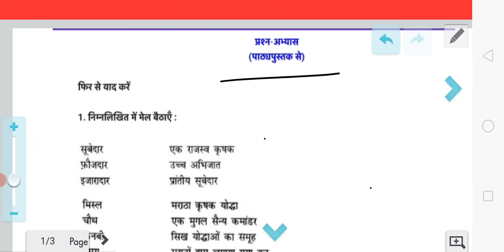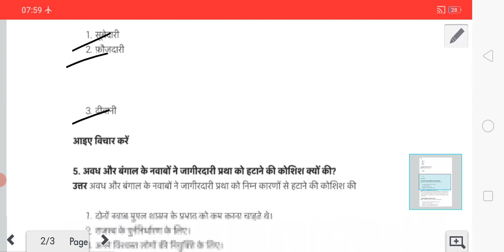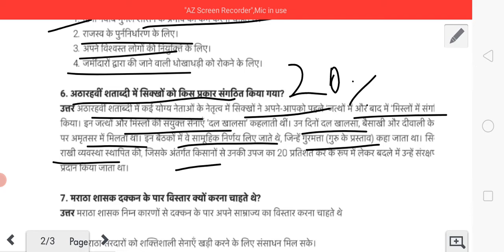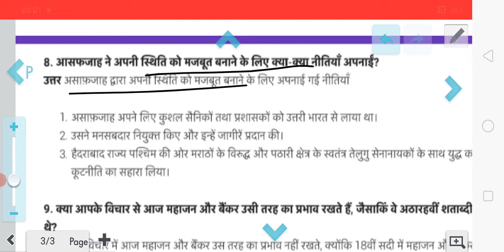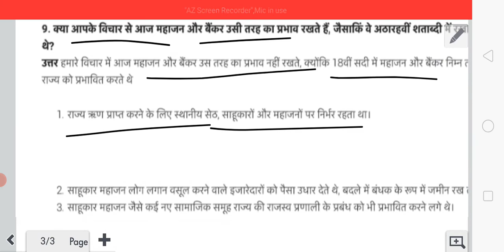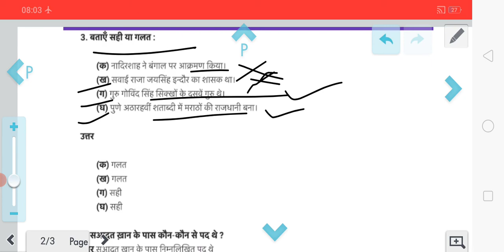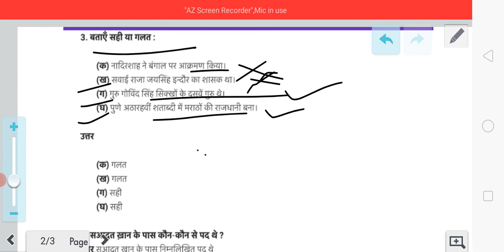18वीं शताब्दी में राजनीतिक गठन|हमारा अतीत|कक्षा-7|पाठ-10|अभ्यास प्रश्न|study with Pawan Pradeep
18वीं शताब्दी में राजनीतिक गठन|हमारा अतीत|कक्षा-7|पाठ-10|अभ्यास प्रश्न|study with Pawan Pradeep
Pradeep
कक्षा-7NCERT
हमारा पर्यावरण (भूगोल)
पाठ- 2
पाठ 4
हवा
पाठ 4
 हवा
पाठ-5
पाठ- 5
 जल